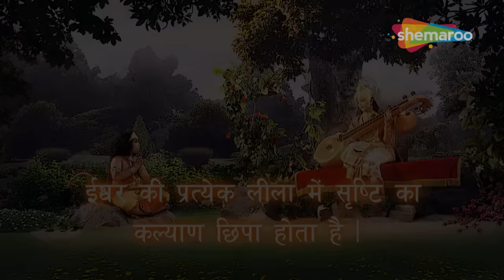वामन अवतार की कथा से कौनसी सीख मिली हनुमान को ? | Sankat Mochan Mahabali Hanumaan - 352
Serial Name :- Sankat Mochan Mahabali Hanuman

मानव जाति के पहले सुपर हीरो हैं हनुमान
वह हिंदुओं में सबसे लोकप्रिय भगवान हैं, श्री राम के प्रबल भक्त हैं।
हनुमान बलवान से बलवान हैं। उनकी उपस्थिति में बाधाएं समाप्त हो जाती हैं। वह सभी बुराईयों पर विजय पाने वाले और समस्त मानव जाति के लिए आशा का स्रोत है।